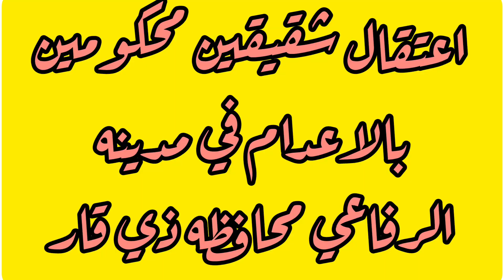ذي قار اعتقال المتهمين المحكومين بالاعدام